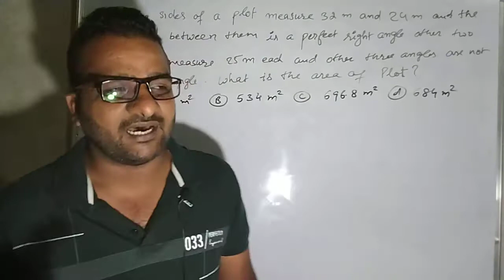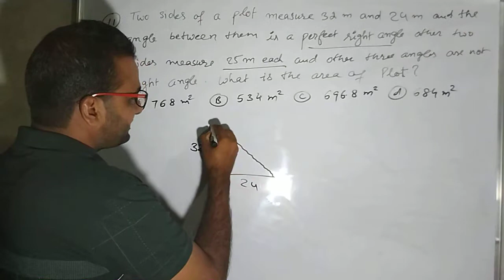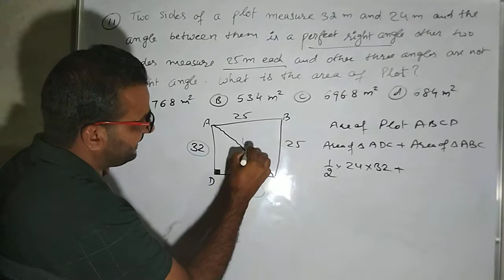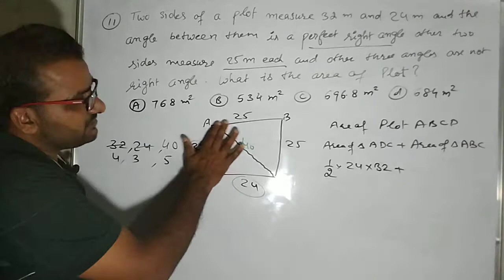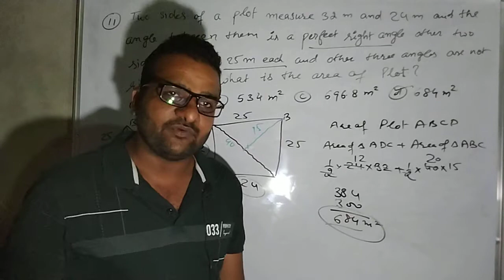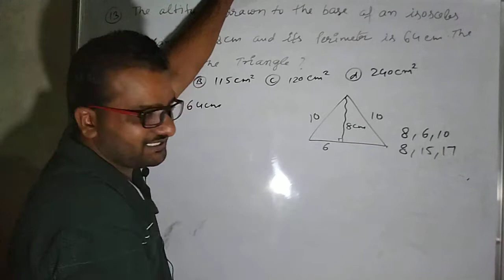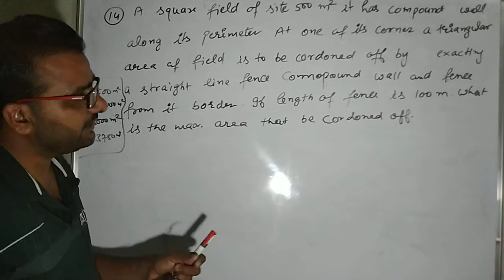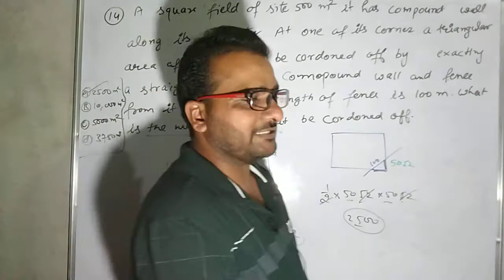Mensuration Part 4 (Triangle) Punjab Police || Punjab Patwari || SSC